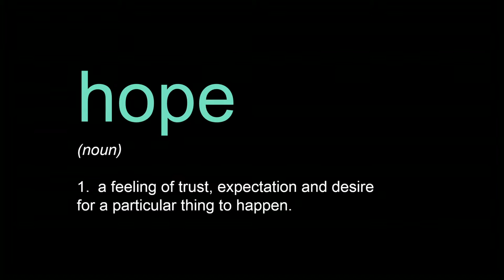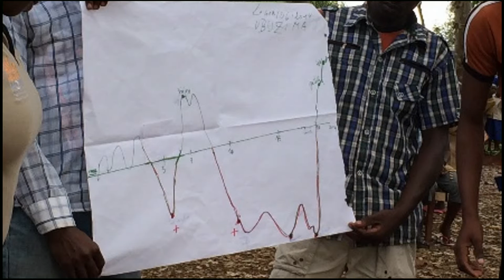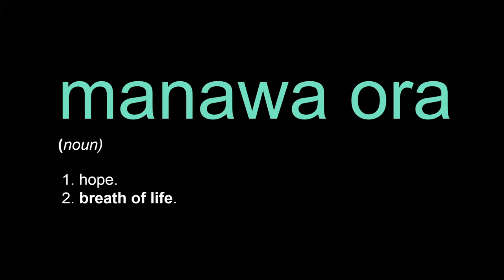Chris Jupp – The Opportunity For Our Generation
Chris believes that ending extreme poverty is as much an opportunity for our generation, as it is a responsibility. Chris is the Youth Partners Manager for World Vision, and has the priviledge of working alongside thousands of young New Zealanders through various initiatives like the 40-hour Famine, working to help see an end to extreme poverty in our lifetime.

Chris spoke at FFTF14